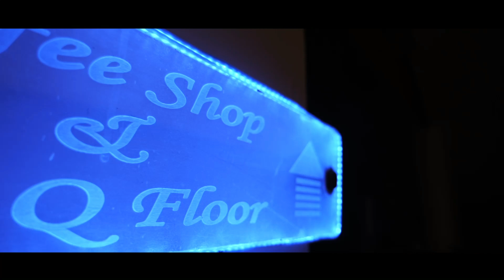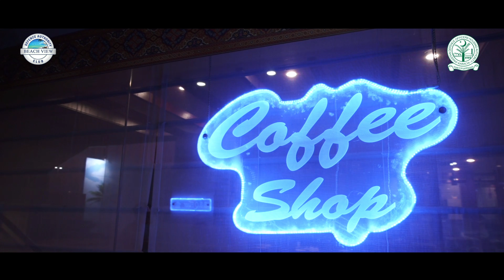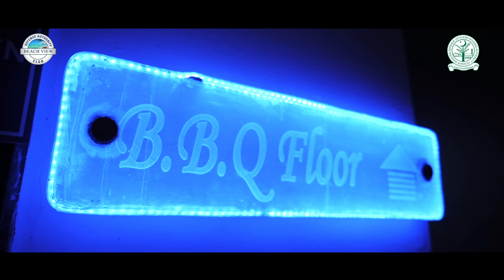DA Beach View Club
Indulge in the ultimate beach getaway at DA Beach View, where the stunning scenery and gentle sea breeze make every moment unforgettable.